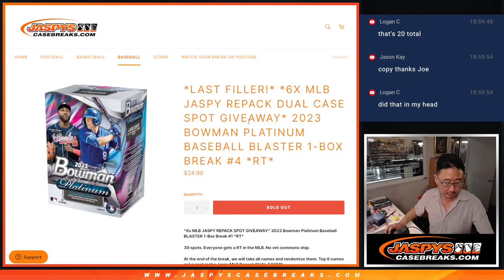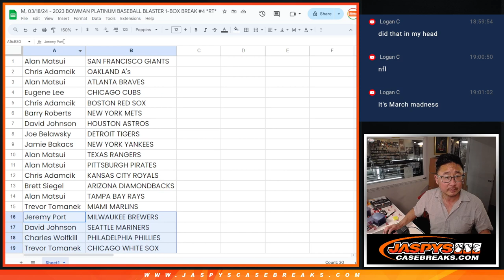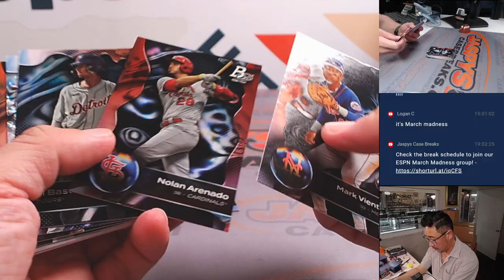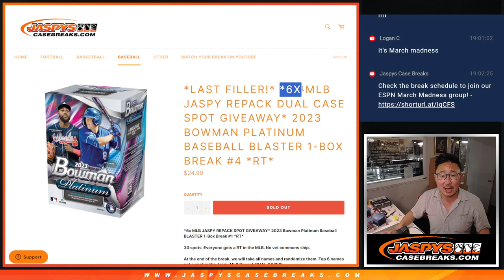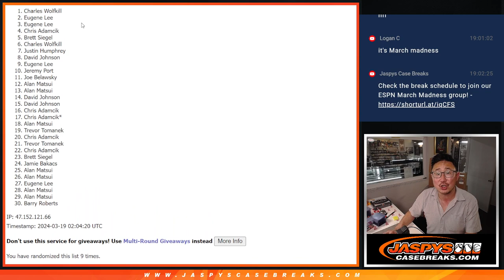M, 03/18/24 - 2023 BOWMAN PLATINUM BASEBALL BLASTER 1-BOX BREAK #4 *RT*